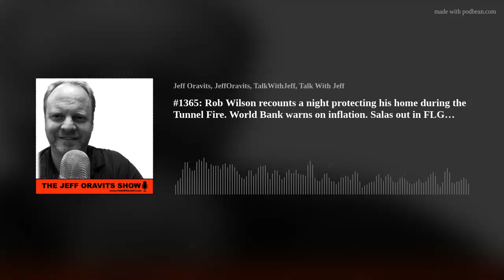#1365: Rob Wilson recounts a night protecting his home during the Tunnel Fire. World Bank warns on i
#1365: Rob Wilson recounts a night protecting his home during the Tunnel Fire. World Bank warns on inflation. Salas out in FLG mayors race.

Rob Wilson shares what it was like defending his home from the Tunnel Fire and also shares tips to protect your home, your valuables and loved ones. What about gun safes to protect your valuables? And are you insured enough to replace your home?

Getting worse? Jeff and Rob also discuss a new inflation warning from the World Bank.

Regina Salas gets booted off ballot due to lack of signatures. Rob shares his experience challenging signatures and describes the process.

All businesses are essential! Jeff and Rob discuss a new law in AZ protecting religious rights and keeping churches open as “essential businesses”.

Rob wants a full investigation on the Tunnel Fire. Do you have info to share?